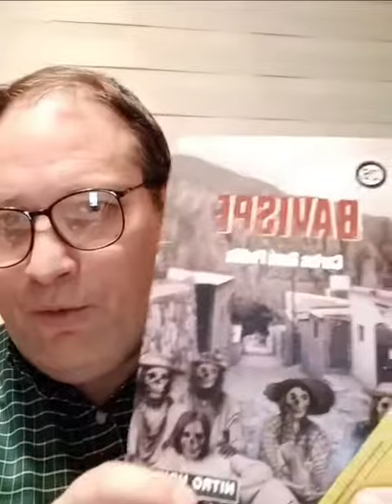Bavispe, un lugar mágico